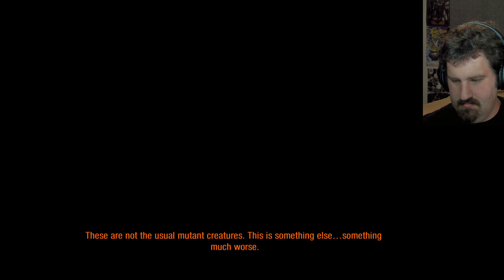Florida Man experiences Ranger Hardcore mode | Metro 2033 Redux | !fart !djkhaled !8ball